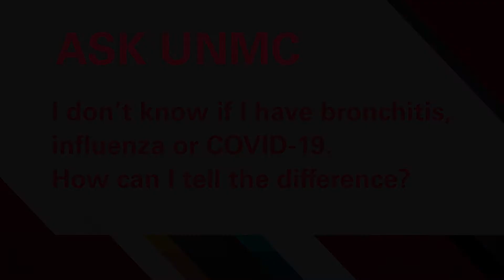ASK UNMC! I don't know if I have bronchitis, influenza or COVID-19. How can I tell the difference?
Rae Witt, MD, UNMC College of Medicine